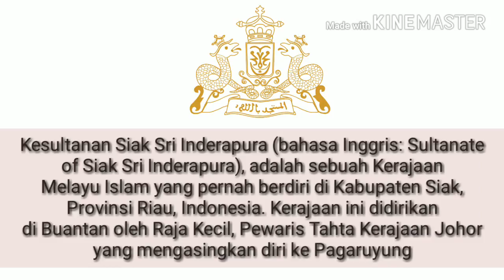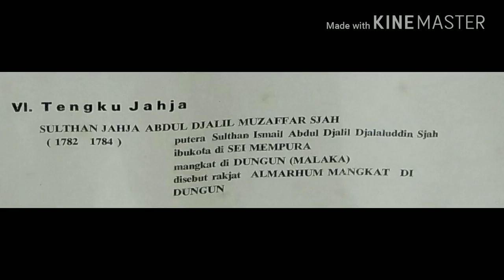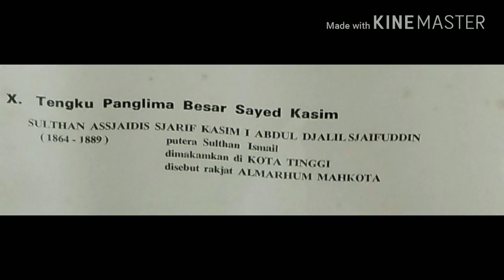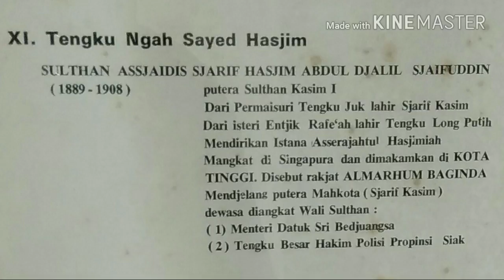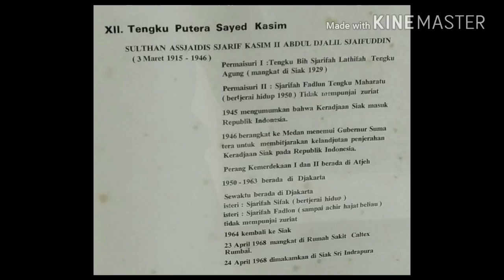Silsilah keturunan kerajaan melayu Siak Sri Indrapura-indonesia